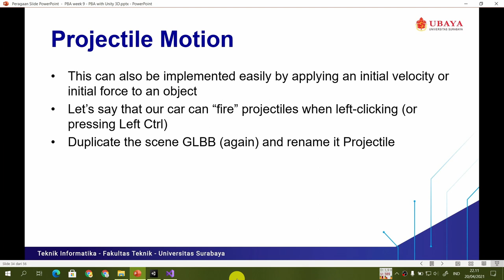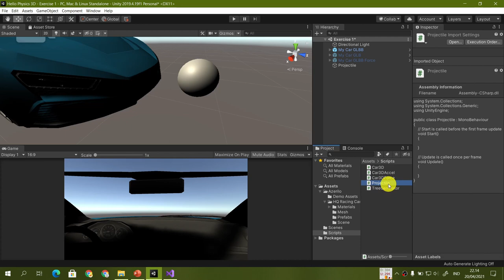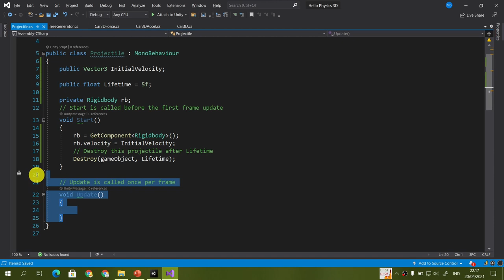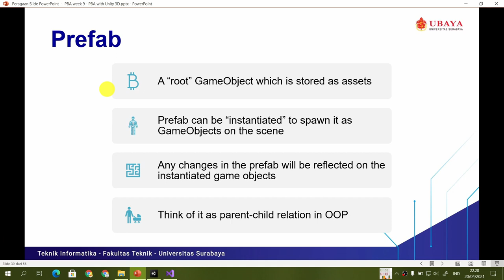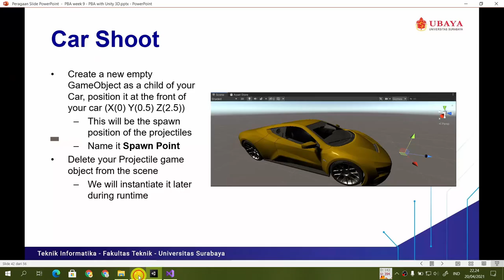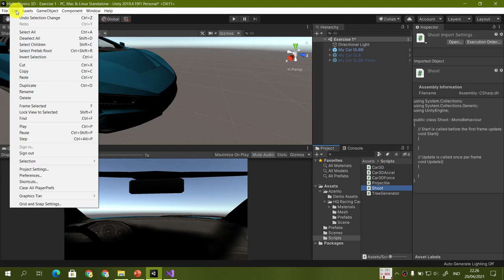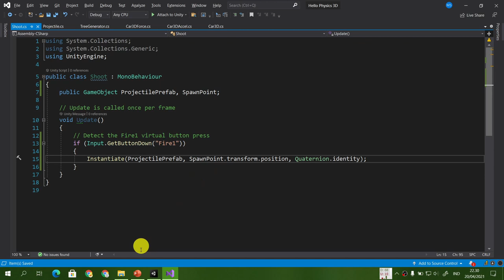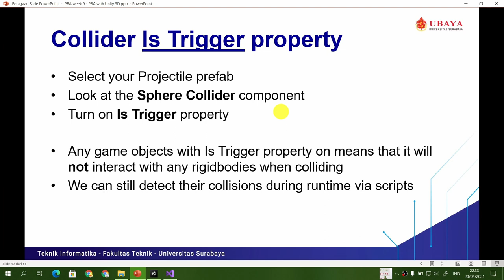PBA 9-3 Projectile Motion in 3D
After we simulate GLB and GLBB in 3D, time to simulate projectile motion in 3D.

Chapters
00:00 Introduction
01:10 Creating the projectile
08:56 Prefab
11:52 Shoot (detect button press)

Online class for Physically Based Animation
Week 9 even semester AY 2020/2021
IT - Department of Informatics
University of Surabaya